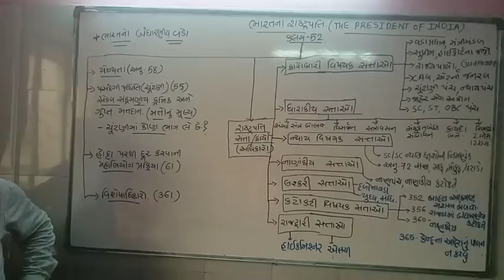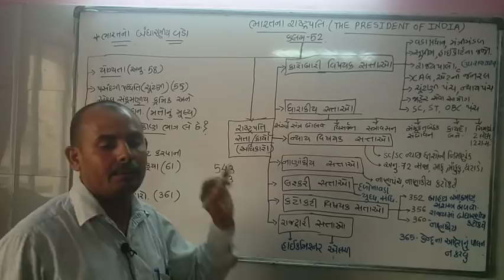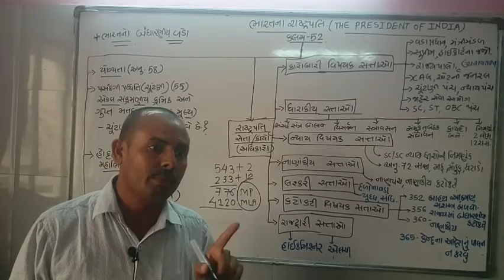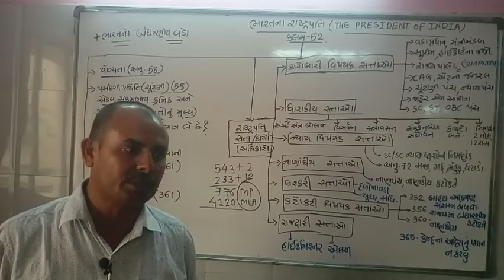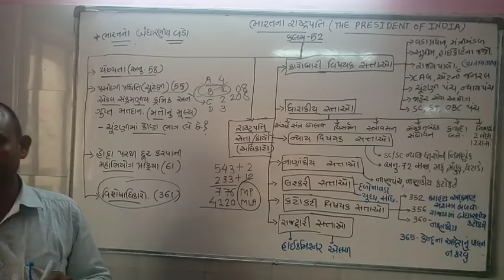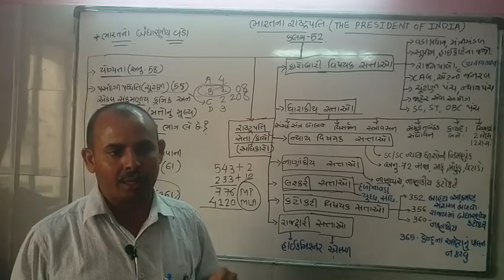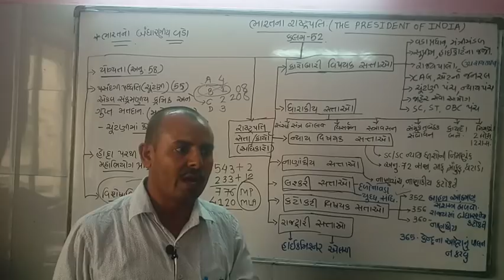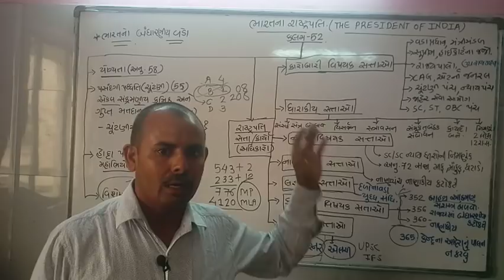President Of India || ભારત ના રાષ્ટ્રપતી || Pandya Sir || Lakshya Career Academy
Welcome to lakshya career academy. We provide guidance for competitive exams like UPSC, GPSC, IBPS, TALATI, PSI, BIN SACHIVALAY, TET, TAT, HTAT, CONSTABLE, ARMY ETC.